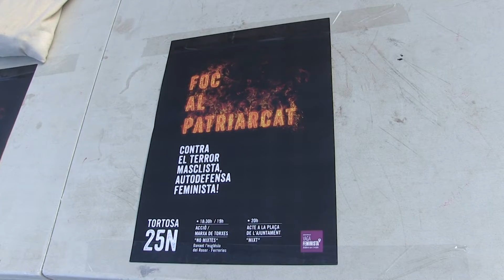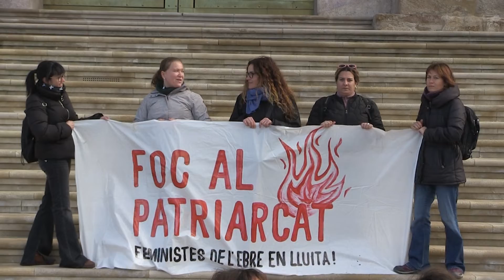L'Assemblea Vaga Feminista prepara una marxa de Torxes pel 25-N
El 25 de novembre serà el Dia Internacional per l'Eliminació de la Violència Contra les Dones, i l'Assemblea Vaga Feminista de les Terres de l'Ebre ha explicat les accions i reivindicacions que duran a terme. Selene Alberich, membre l'assemblea, ha declarat que l'episodi de punxades a les discoteques demostra la coacció que es genera contínuament cap a les dones.

Per reivindicar l'empoderament feminista i que els carrers han de ser lliures per a tothom, Marta Sanz, membre de l'Assemblea Vaga Feminista de les Terres de l'Ebre, ha anunciat que l'acte principal del 25-N al territori serà una marxa de torxes que acabarà a la plaça de l'Ajuntament de Tortosa.

La roda de premsa s'ha realitzat davant de la Catedral de Tortosa, per denunciar el sistema patriarcal que consideren que encara defensa l'església catòlica.